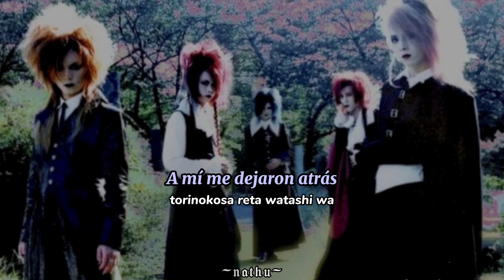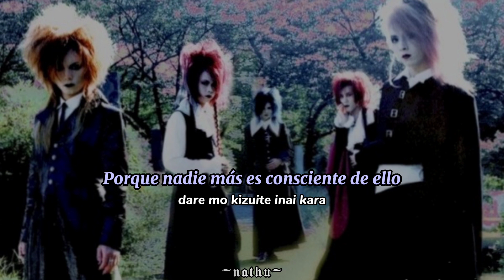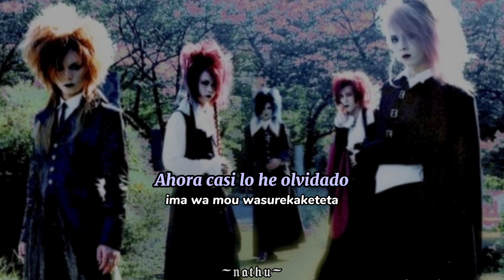L'yse:nore•Seasons flow•Sub Español/Romaji